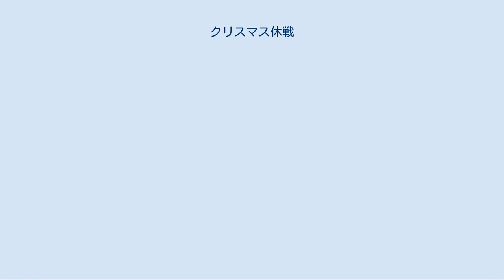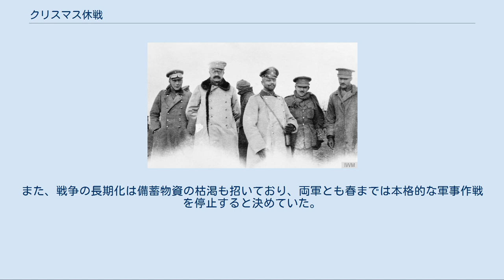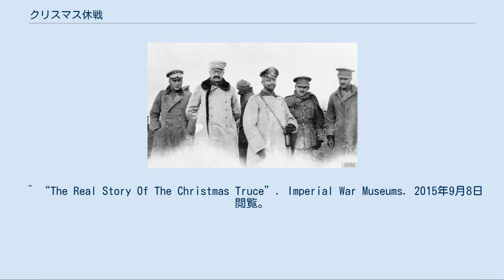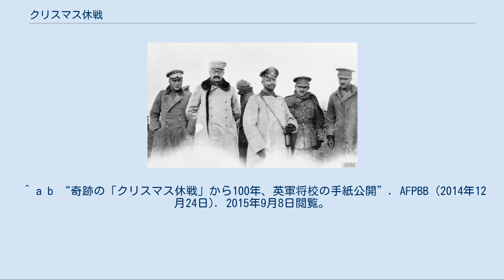クリスマス休戦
クリスマスの休戦を祝う両軍の将校ら クリスマス休戦の最中に行われたサッカーの試合について報じる記事 クリスマス休戦（クリスマスきゅうせん、 ドイツ語: Weihnachtsfrieden,英語: Christmas truce）とは、第一次世界大戦中の1914年12月24日から12月25日にかけて西部戦線各地で生じた一時的な停戦状態である。
この日、最前線で対峙していたドイツとイギリスの兵士たちが共にクリスマスを祝ったと伝えられている。
 クリスマス休戦が発生したのは、第一次世界大戦勃発からおよそ5ヶ月が過ぎた1914年12月のことである。
戦争が予想よりも長期化しつつあったことから、この頃までにいわゆる「持ちつ持たれつ」（Live and let live）の雰囲気が前線に広まっていた。
すなわち、戦死者の回収および埋葬や塹壕の修復などの作業を行う際、互いに短期間の停戦を行うという認識が暗黙の内に生まれていたのである。
また、戦争の長期化は備蓄物資の枯渇も招いており、両軍とも春までは本格的な軍事作戦を停止すると決めていた。
 クリスマス休戦は主にフランドル地方に展開する英独軍の間で生じた。
公的な停戦ではなかった為、クリスマス休戦は様々な形で始まった。
例えば、ある地域に展開していたイギリス軍将校アルフレッド・デューガン・チャター（Alfred Dougan Chater）によれば、クリスマスの日の朝10時頃、塹壕の胸壁越しにドイツ兵が手を振るのが見えたという。
それから次々と兵士たちが塹壕から這い出ていき、自然と停戦状態が生じたのである。
 フランス北部で戦っていたイギリス軍将校チャールズ・ブレーワー（Charles Brewer）は、クリスマスイブの夜にドイツ軍の塹壕の中で何かが光るのを目にした。
ゆっくりと頭を上げてみると、輝いていたのは飾られたクリスマスツリーであり、さらにドイツ語で『きよしこの夜』を歌うのも聞こえてきた。
これを聞いたイギリス兵たちも、英語で『きよしこの夜』を歌った。
そして夜が明けると、両軍の兵士がそれぞれ塹壕を出て、停戦状態が生じたのだという。
 英独の将兵らはクリスマス休戦の最中、両軍の戦死者の遺体を回収し合同埋葬式を行ったほか、酒類、タバコ、チョコレートといった品物やサインの交換、記念写真の撮影などでクリスマスを祝った。
いくつかの地域では、鉄条網と砲弾穴に囲まれた塹壕間の無人地帯でサッカーの試合が行われた。
まともなボールがなかった場合、空き缶や小さい土嚢が代わりに使われた。
 停戦の発端は、多くの場合ドイツ側だったという。
これは当時ドイツ軍が優勢で将兵らに精神的な余裕があったことに加え、戦前イギリスで働いていて英語を話せる者が多かった為である。
 ほとんどの地域において日没と共に停戦状態は終結したが、一部では元旦まで戦闘状態が停止していた。
 一方、クリスマス休戦を快く思わない者も少なからずいた。
それは例えば、戦友を殺した敵を許せない将兵や、戦意の低下を危惧する高官らである。
当時上等兵として従軍していたアドルフ・ヒトラーは、クリスマスを祝おうとする仲間たちを「戦時中にこのようなことをするべきではない」と叱りつけたという。
停戦が生じず戦闘状態が継続した地域もあり、クリスマスを祝おうと塹壕を出て殺害された兵士も多数いる。
また、1914年末の時点でイギリス海外派遣軍（BEF）は連合国軍の主力ではなく、クリスマス休戦が生じた地域は西部戦線全体から見ればごく一部であった。
連合国軍の主力であり、なおかつ国土が戦場と化していたフランス、そして国土が占領下に置かれているベルギーの兵士の多くは、ドイツ軍とクリスマスを祝おうとしなかった。
 その後、BEF司令官ジョン・フレンチ将軍は、このような非公式の停戦を今後認めない旨を厳命した。
ドイツ帝国陸軍参謀総長エーリッヒ・フォン・ファルケンハイン将軍もクリスマス休戦を受け、「持ち場を離れ敵陣に向かおうとした者は撃て」という旨の命令を発している。
1915年以降のクリスマスにこうした停戦が生じることはなく、1918年の休戦まで戦闘状態が継続することになる。
 ^ “The Real Story Of The Christmas Truce”. Imperial War Museums. 2015年9月8日閲覧。
 ^ a b c “Der «Weihnachtsfrieden» w...